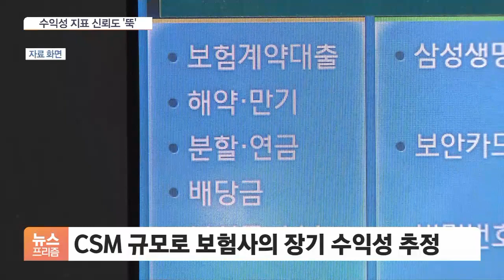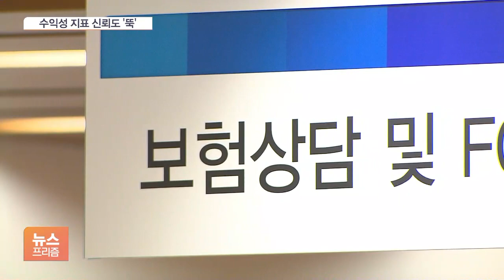보험사 입맛따라 '제각각'…모호한 수익성 산출 기준 손본다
[앵커]

올해부터 도입된 새 국제회계기준이죠.

IFRS17을 적용한 보험사들의 첫 성적표가 공개되면서 수익성을 나타내는 계약서비스마진, CSM이라는 지표에 관심이 쏠리고 있습니다.

산출 기준이 제각각이라 소비자 입장에서도 수익성을 판단하긴 쉽지 않을 거란 우려가 나옵니다.

금융당국은 가이드라인 마련에 나섰습니다.

오정인 기자의 보도입니다.

[기자]

CSM은 보험사가 미래에 얻을 수 있을 것으로 추정되는 이익의 현재 가치를 보여주는 개념입니다.